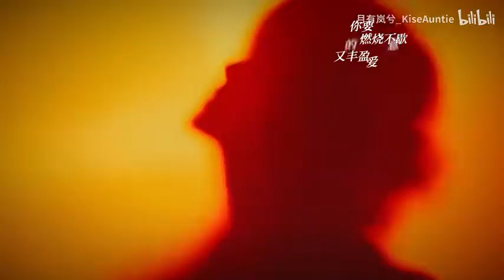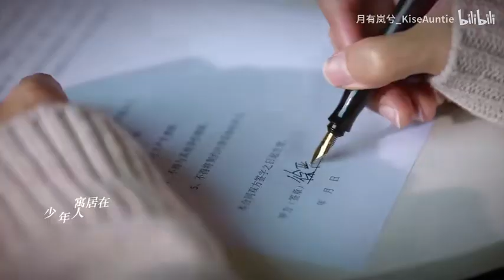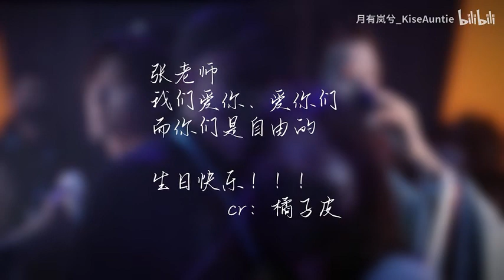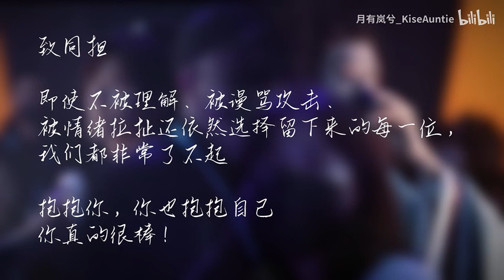哲｜琉璃｜22年生贺存档